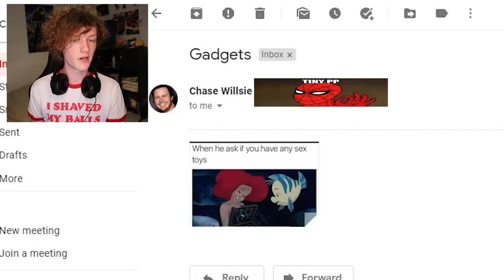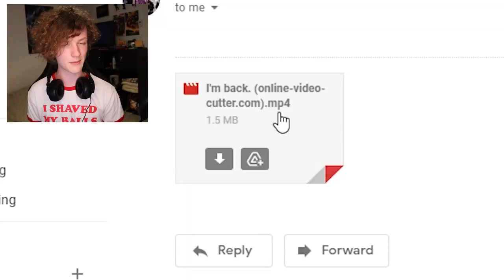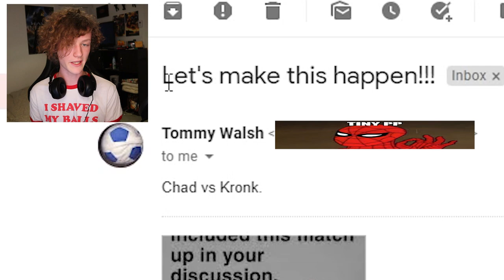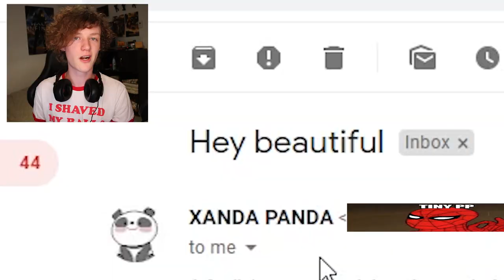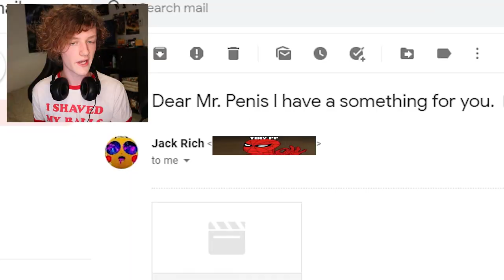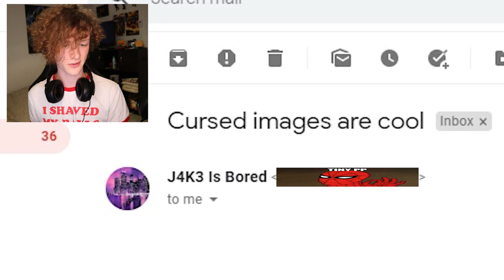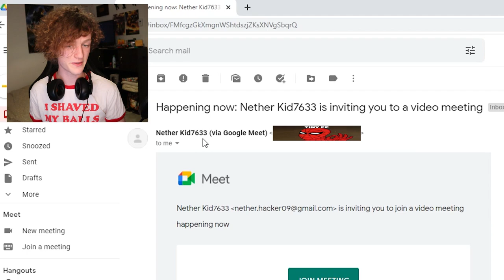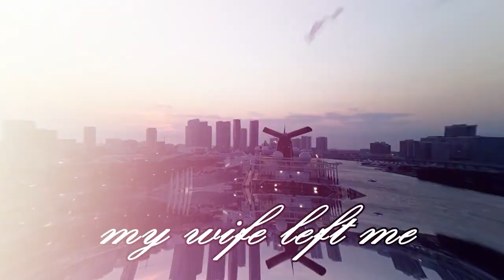y'all are moving mad.. (reacting to your emails)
follow the insta - @danielisntfunny